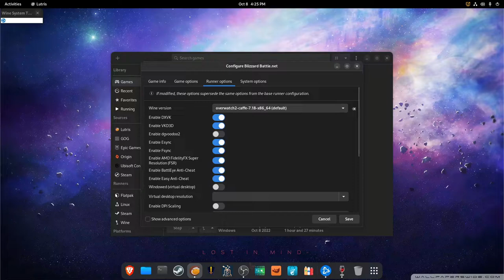OVERWATCH 2 | NOBARA LINUX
The game rung great in Linux : In this video I dent let the shaders load properly and there is some stutter. But other then that the game runs great.
PC Specs:

AMD RX580
16 Gb RAM